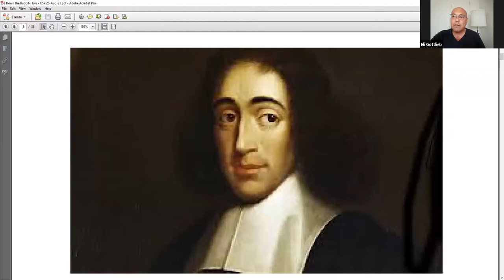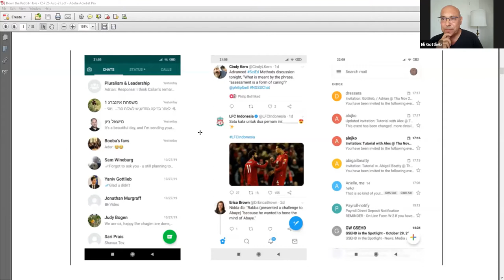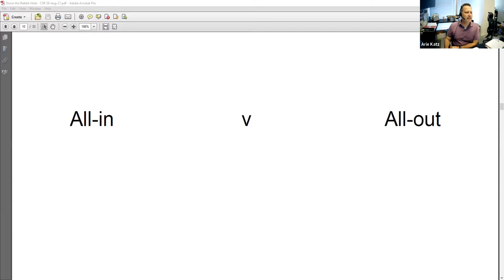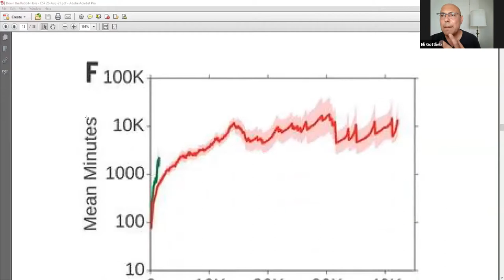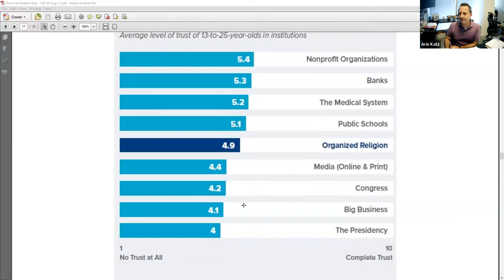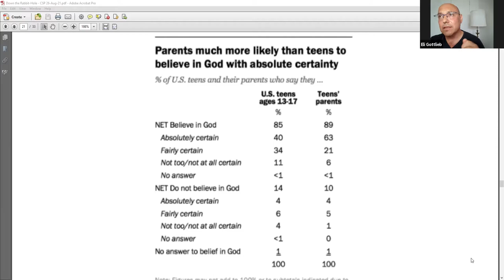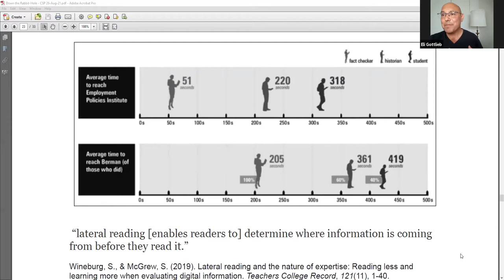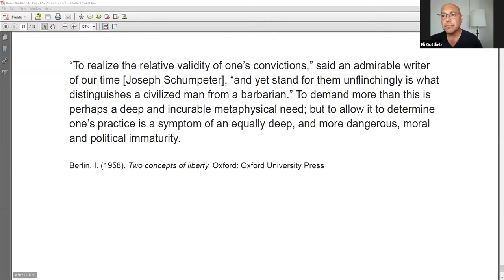Down the Rabbit-Hole: How Misinformation is Changing the Ways We Believe and Belong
The impact of fake news extends beyond politics and current affairs. It undermines our trust in people and institutions in ways that affect how we believe and belong. In this lecture, Eli Gottlieb combines insights from recent research into the effects of misinformation with an account of his own journey down a rabbit-hole to get to the bottom of a tweet claiming that Big Ben was stolen from Palestine. He then applies these insights to exploring what religious communities and traditions could do to repair trust.

Eli Gottlieb is a cultural psychologist, strategic consultant and a senior visiting scholar at The George Washington University. He directed the Mandel Leadership Institute in Jerusalem for over a decade, before which he led various programs in Jewish education and leadership development in Israel and overseas. Born in London, Eli immigrated to Israel after completing degrees in Philosophy and Psychology at Cambridge. He holds a doctorate in psychology from the Hebrew University of Jerusalem and has been a visiting professor at several universities in the United States, including Stanford and Harvard.